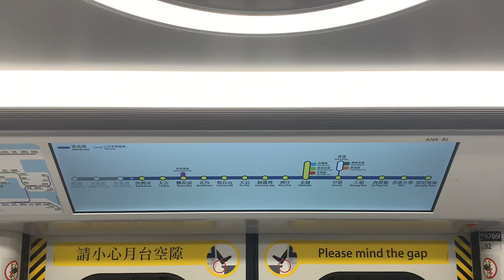陳如茵港鐵廣播：港島綫下行（下一站：西灣河） [市區綫 Q-Train 版]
（粵）下一站：西灣河。
（普）下一站：西湾河。
(ENG) Next station: Sai Wan Ho.

拍攝日期：2024年7月20日 上午 11:42
拍攝列車：ISL Q-Train (A769/A770)
拍攝裝置：iPhone XR